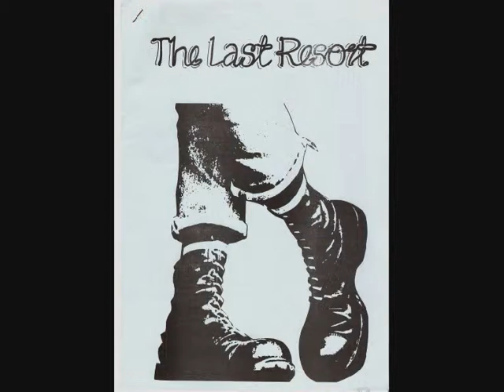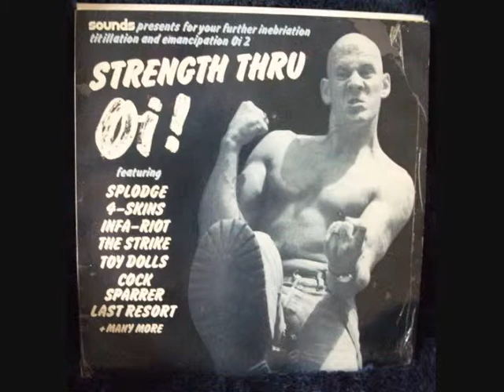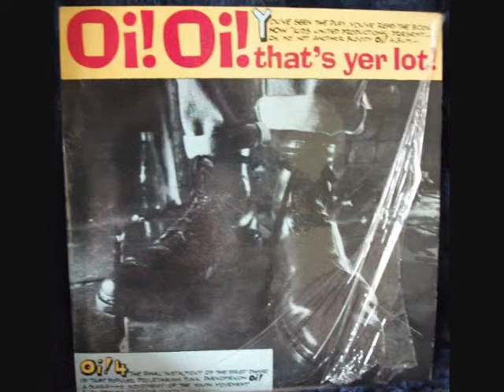Cock Sparrer - England Belongs to Me(live)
Classic Cock Sparrer Live...slideshow